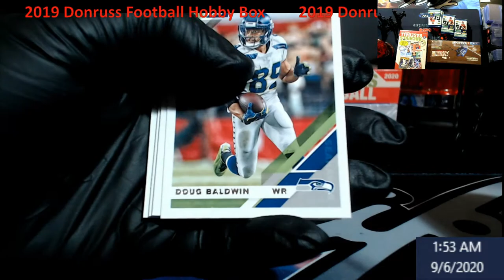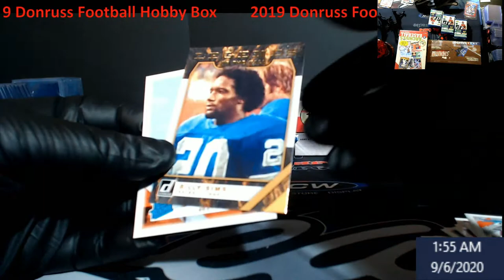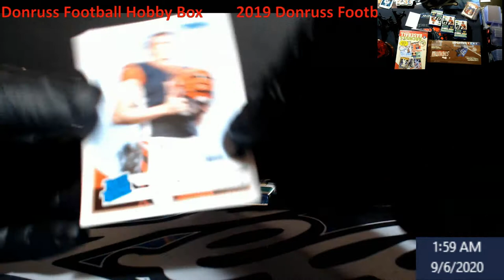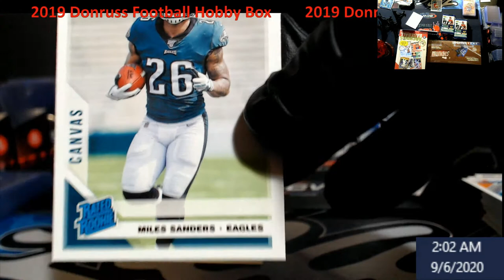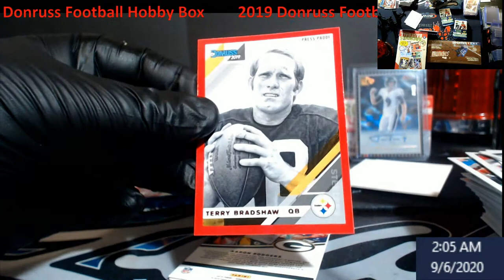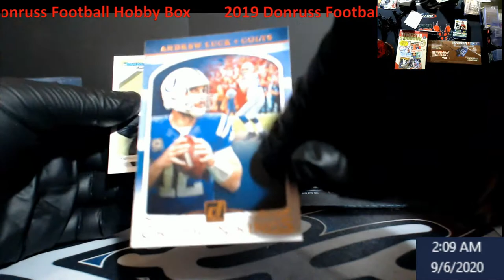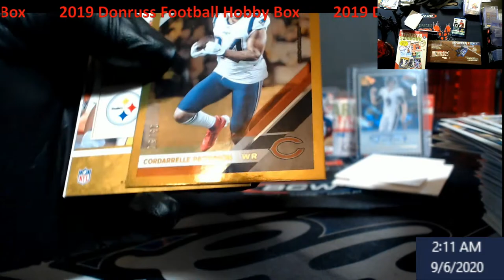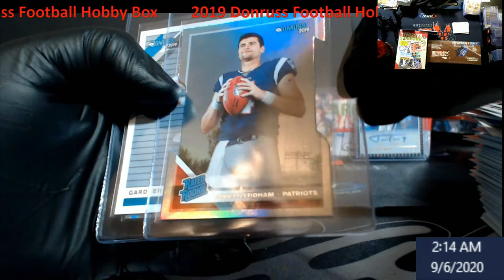2019 Donruss Football Hobby Box - Hunting Kyler Murray Part 2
2019 Donruss Football Hobby Box - Hunting Kyler Murray Part 2

1811 N Dixie Ave #104

Who do I collect:
Roberto Clemente
Michael Jordan
Nolan Ryan
Sidney Crosby
Vintage Cards